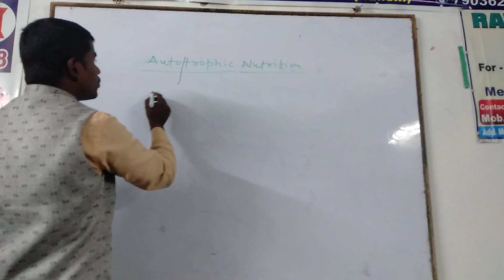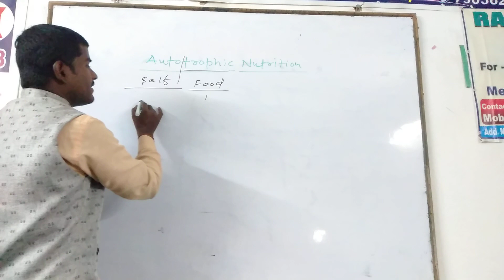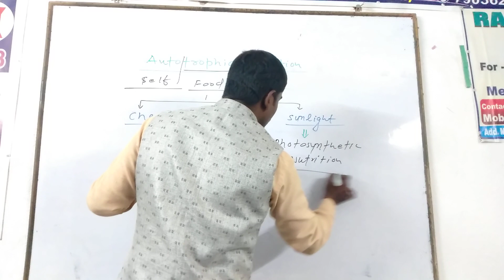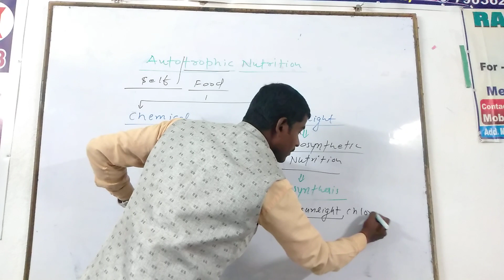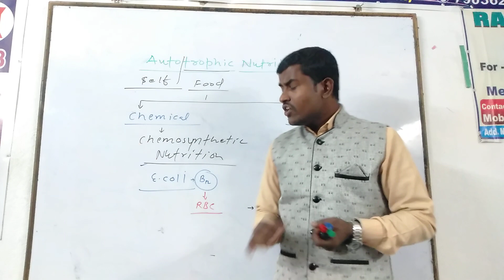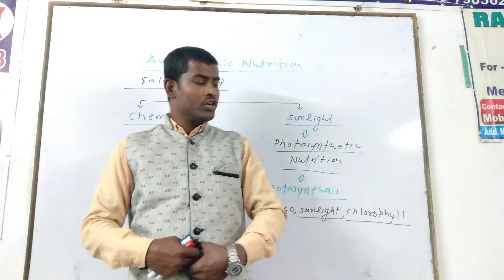Autotrophic nutrition //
chemosynthetic and photosynthetic